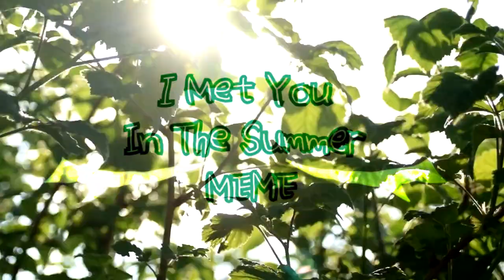I Met You In The Summer🏖 [original Animation meme]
I have 30 originals planned. First of all, I plan to upload them step by step!